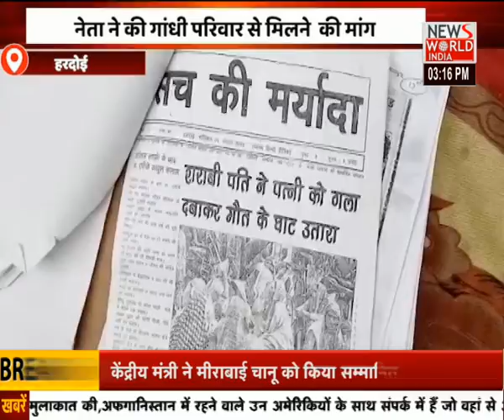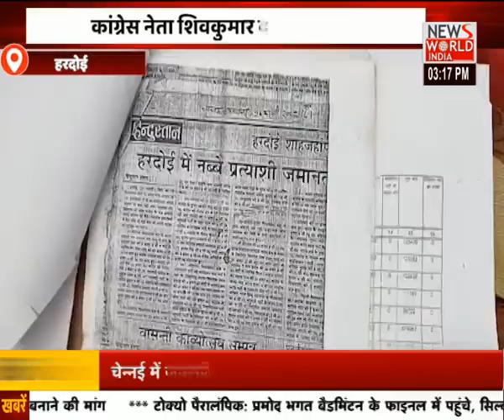देश विदेश की सभी बड़ी खबरें LIVE | Latest News | Hindi News | Breaking News